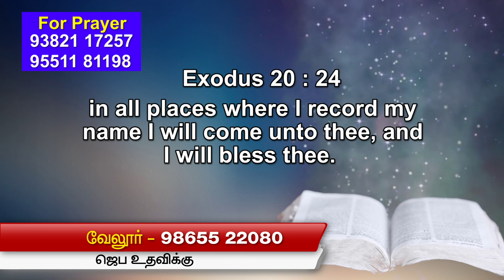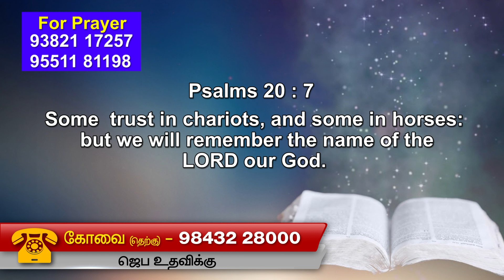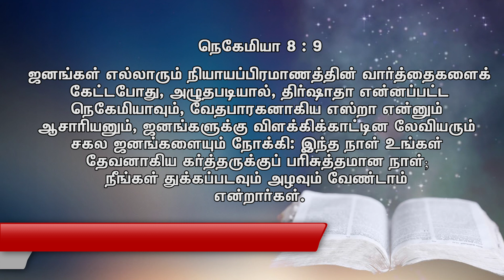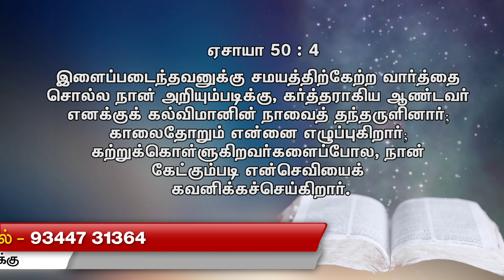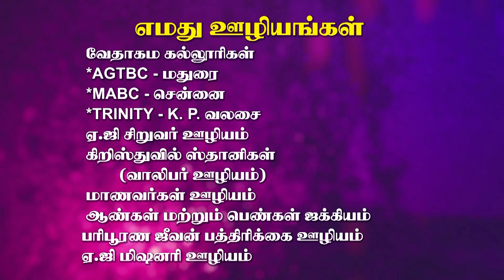REV.B.SUDHAKARAN SAMUEL || ZION AG CHURCH || 04TH AUGUST 2022